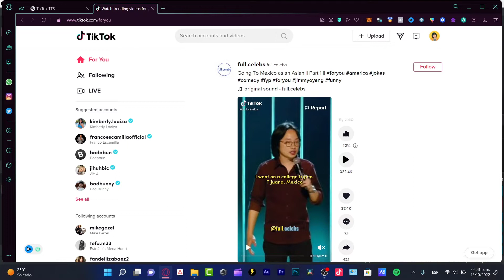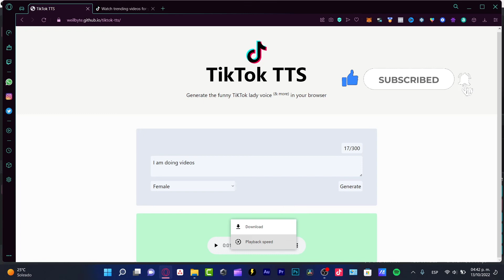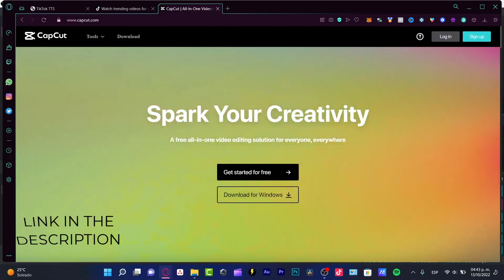💻 Get TikTok Text To Speech Voice on PC (Use For TikTok Reels 2026)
There are many ways to get TikTok text to speech voice on your PC. You can use any number of text to speech software programs to create TikTok videos with your voice. Some of these programs are free, while others are paid.